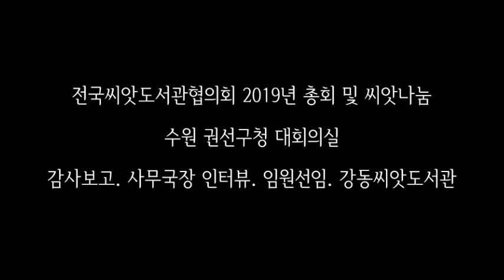[씨앗도서관] 전국씨앗도서관협의회 제2회 정기총회 및 씨앗나눔 실황다큐 1부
농부들의 씨앗이 더 많은 사람들에게 보급되고
확산될 수 있도록 씨앗도서관을 만들고
토종씨앗 운동을 펼쳐가는 전국씨앗도서관협의회
제2회 정기총회가 2019년 1월 26일
수원시 권선구 권선구청 대회의실에서 열렸습니다.
감사보고부터 임원선출, 사무국장 인터뷰,
강동씨앗도서관 참가자 인터뷰까지
씨앗도서관협의회 총회 및 씨앗나눔 행사
실황다큐 제1부를 상재합니다.
Ω Ω Ω
씨앗도서관, 토종씨앗, 씨앗나눔,
임원경제사회적협동조합, 자명 박영재,
홍화 최복희, 강동씨앗도서관,